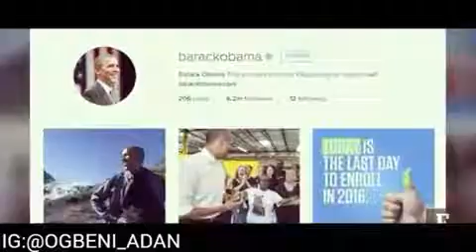When an African father wants to join instagram (Nigerian Comedy)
Ogbeni Adan YouTube channel is all about fun and entertainment, making you laugh and also educative.